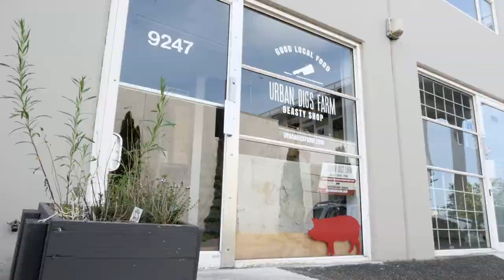Toe Tappin' Pig Butchery in a Minute and a Half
Watch our head butcher, Filipe Carballo break down a whole side of pork and learn where the different cuts come from.